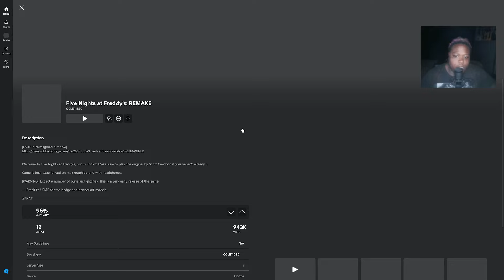FNAF REMAKE - THIS GAME BRINGS BACK MEMORIES